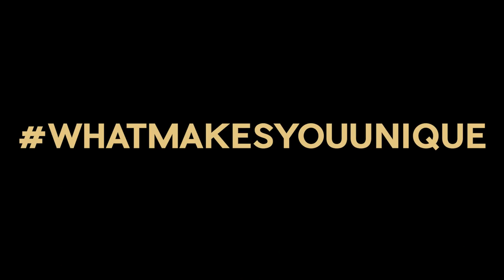Hennessy V.S.O.P Privilège: Voice Art - Official Film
Hennessy V.S.O.P Privilège new Limited Edition // Voice Art film // Peter Saville's creation for Hennessy V.S.O.P
Featuring Beardyman

This film is not intended to be viewed by persons under the alcohol legal drinking or buying age in their country.

Not for use in countries with restrictions on advertising on alcoholic beverages.